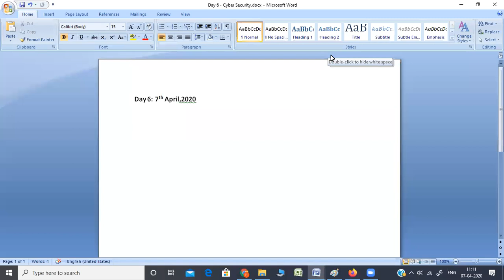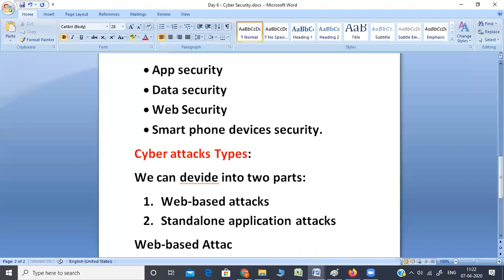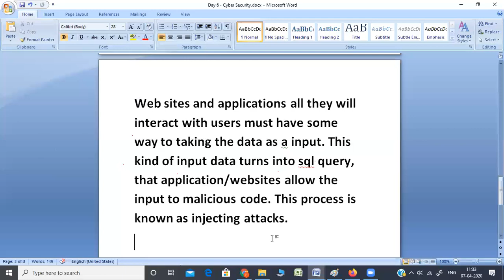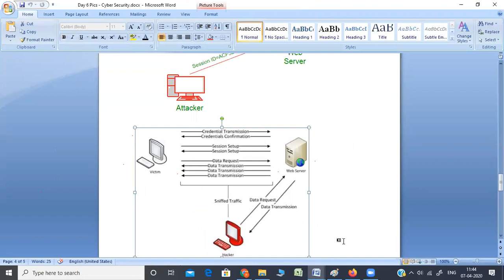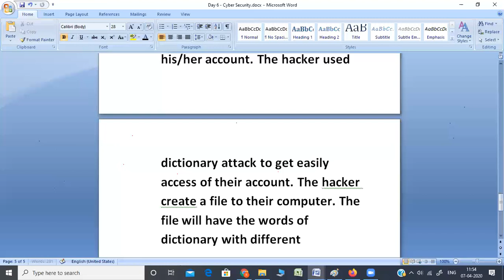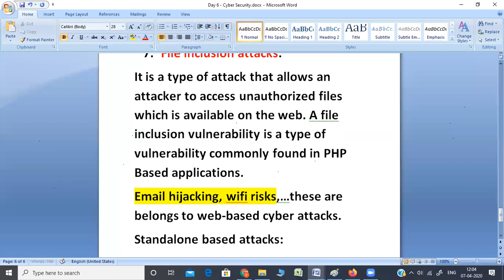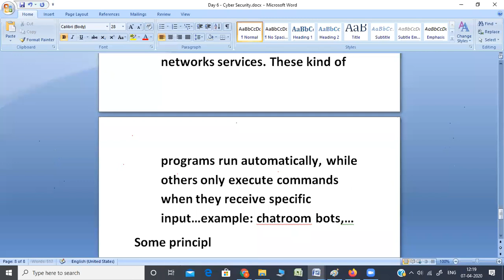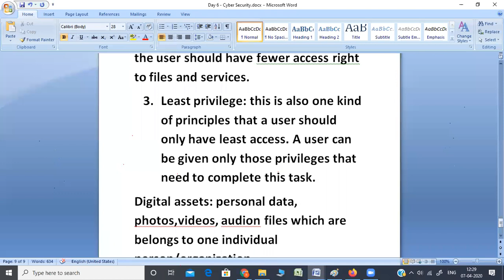Cyber Security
Prerequisite:
Basic knowledge of computer skills, min programming, Operating System, Hardware, Networking.

Cyber Security: Providing security to electronic devices, softwares, networks, application(programs) from digital(cyber) attacks. We will provide the security for the following:
• Network
• System Security
• App security
• Data security
• Web Security
• Smart phone devices security.
Cyber attacks Types:
We can devide into two parts:
1. Web-based attacks
2. Standalone application attacks
Web-based Attacks:
1. Injection attacks:
It is the attack in which some data are to be injected into a web application to manipulate the application and get the required data.
Web sites and applications all they will interact with users must have some way to taking the data as a input. This kind of input data turns into sql query, that application/websites allow the input to malicious code. This process is known as injecting attacks.
Preventive attacks from sql injection:
1. Designing the data base to prevent sql injection.
2. Awareness of vulnerabilities
3. Some tools also available to protect the data base
2. DNS SPOOFING ATTACK:
Attacker sends ip address (false) by taking source request from the user. Diverting network to the attackers computer.
3. Session Hijacking:
It is a security attack on a user session over a protected network. We application creates cookies to store the information.
4. Phishing:
Phishing is one kind of cyber attack, steals the our credential information:credit card number, atm pin,..username….
5. Dictionary attack:
Users creates weak password in his/her account. The hacker used dictionary attack to get easily access of their account. The hacker create a file to their computer. The file will have the words of dictionary with different combination. The hacker used these words of dictionary tries to access their account.
6. URL interpretation: It is a type of attack where we can change the certain parts of a URL, and once can make a web server to deliver web pages. A url redirection attack is a kind of vulnerability that redirects to another url. This will integrated with a phishing attack
7. File inclusion attacks:
It is a type of attack that allows an attacker to access unauthorized files which is available on the web. A file inclusion vulnerability is a type of vulnerability commonly found in PHP Based applications.
Email hijacking, wifi risks,…these are belongs to web-based cyber attacks.
Standalone based attacks:
1. Virus 2. Trojan horse 3. Worm 4. Bots 5. Backdoor
Virus: It is one kind of vulnerable software program which spread thoughout the computer files without knowledge of the user. Which is harm to the computer.
2. Trojan Horse: which automatically changes to computer setting and unusual activities, this kind of software executes/run in the background.
3. Worm: It is one kind of malware software, it is just like a computer virus.
4. Backdoor: It is a method that by passes the normal authentication process.
8. Bots: (robot) it is an automated process that interacts with other networks services. These kind of programs run automatically, while others only execute commands when they receive specific input…example: chatroom bots,…
Some principles are there to protect from the digital attacks:
1. Economy of mechanism:
Which simplifies the design the application and implementation with security mechanisms. By testing the application properly. If the design and implementation are simple, small, very fewer possibilities exists for errors.
2. Fail-Safe defaults:
If we will add a new user to an operating system, the default group of the user should have fewer access right to files and services.
3. Least privilege: this is also one kind of principles that a user should only have least access. A user can be given only those privileges that need to complete this task.
Digital assets: personal data, photos,videos, audion files which are belongs to one individual person/organization.